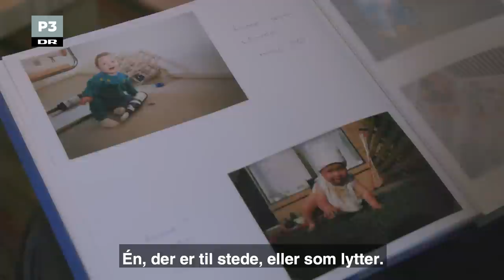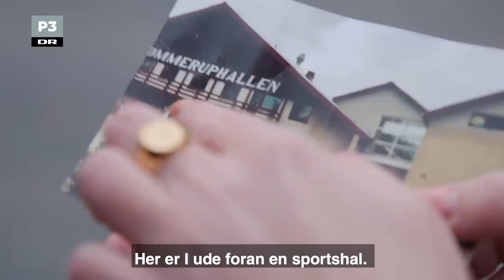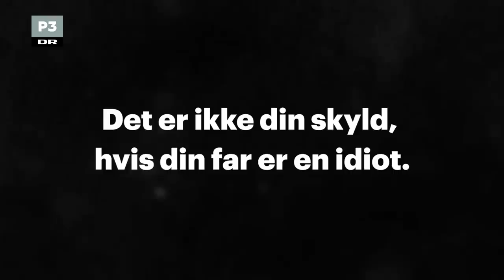SPORLØS: Bjarkes far er en idiot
Bjarke har kontaktet Sporløs, fordi hans far har været fraværende hele hans liv.